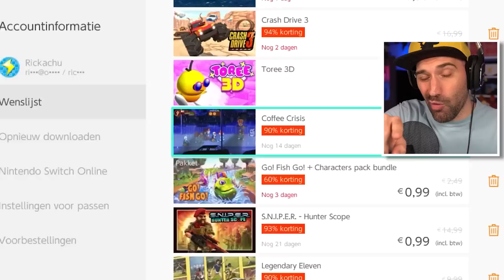GEKKE NINTENDO SWITCH GAMES VOOR 1 EURO KOPEN !!!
Zijn er leuke Nintendo Switch games voor 1 euro te vinden? Dat zie je in deze video. Welke game van 1 euro zou jij kopen?

Adres fanmail:

RICKACHU
Gravin Juliana van Stolberglaan 31
Box C1500
2263AB Leidschendam
Nederland